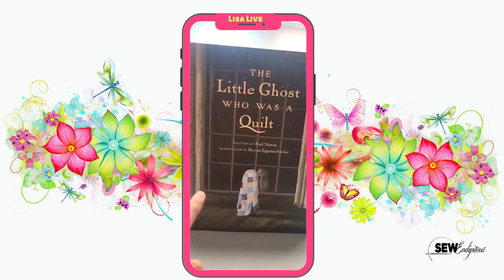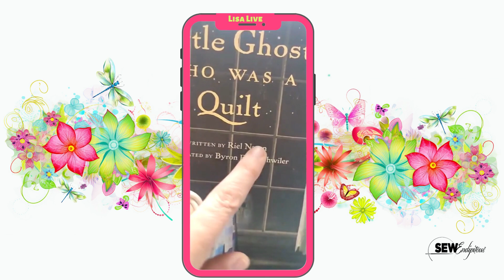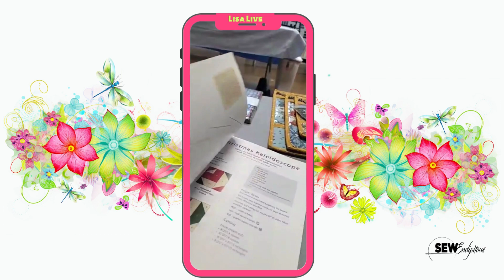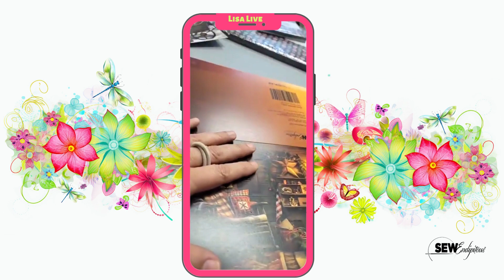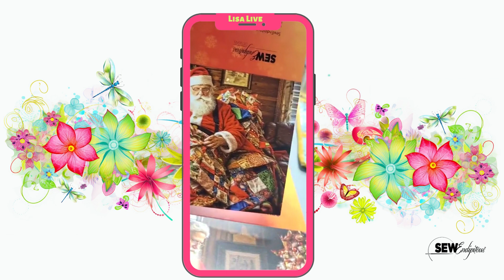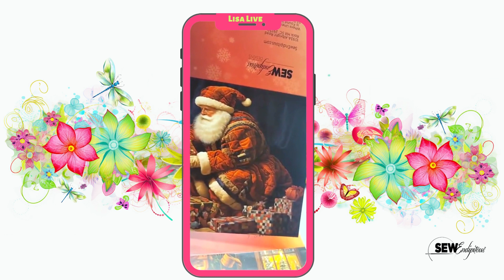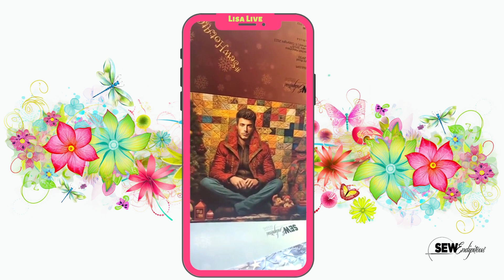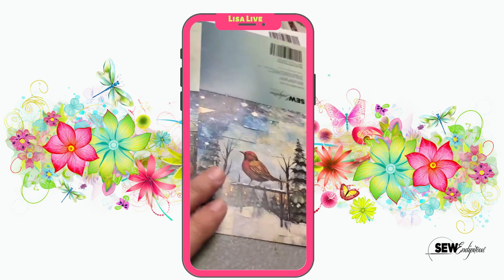Lisa's Live Message 10.5.2023 - Lots packed in this video this morning.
Tons of new things, ideas and sparks of inspiration!  Lots packed in this video this morning.